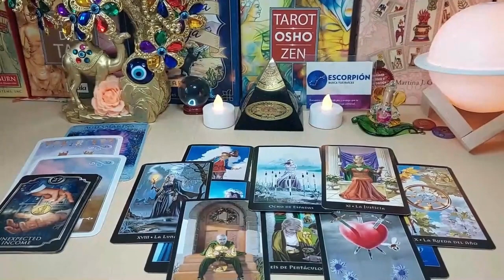SAGITTARIUS 😮 SOMEONE IS KEEPING A HUGE SECRET NOT ONLY THEY LOVE YOU ❤️ OCTOBER 2023 TAROT READING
Sagittarius Love
Sagittarius 2023
Sagittarius today
Sagittarius OCTOBER